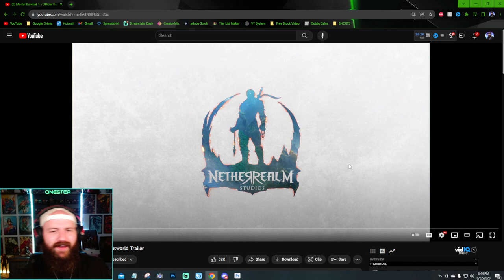Everything You Missed | MORTAL KOMBAT 1 'Rulers Of Outworld' Story Trailer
Prepare for an in-depth exploration of the *NEW* Mortal Kombat 1 Rulers Of Outworld Story Trailer! In this video, we leave no stone unturned as we dissect every frame, uncovering hidden details, and revealing the secrets that may have slipped past your radar. Join us on this thrilling journey as we dive into the heart of the Mortal Kombat 1 storyline, analyzing the captivating characters, intense battles, and intriguing plot twists showcased in the Rulers Of Outworld Story Trailer. From subtle Easter eggs to foreshadowing moments, we'll guide you through the intricacies of this epic trailer, ensuring you don't miss a single clue. Whether you're a die-hard Mortal Kombat fan or a newcomer to the franchise, this video is your ultimate guide to understanding the rich lore and excitement that awaits in Mortal Kombat 1. Get ready to level up your knowledge and join us as we unravel the mysteries hidden within the *NEW* Mortal Kombat 1 Rulers Of Outworld Story Trailer!